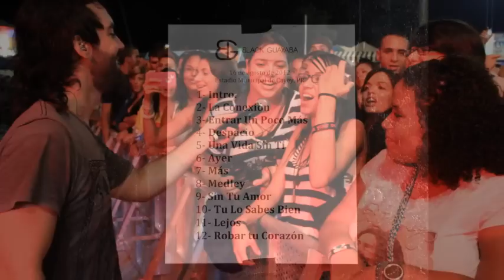Black Guayaba La Conexion Cayey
Fotos Black Guayaba Fiestas Patronales de Cayey 2012